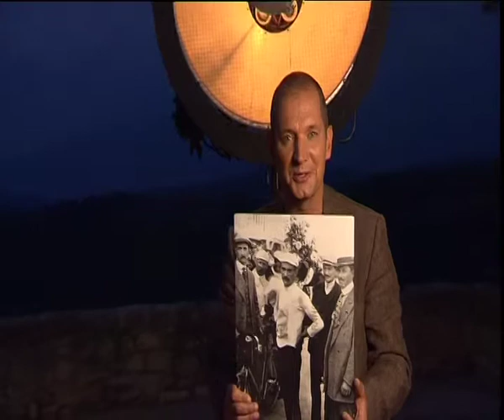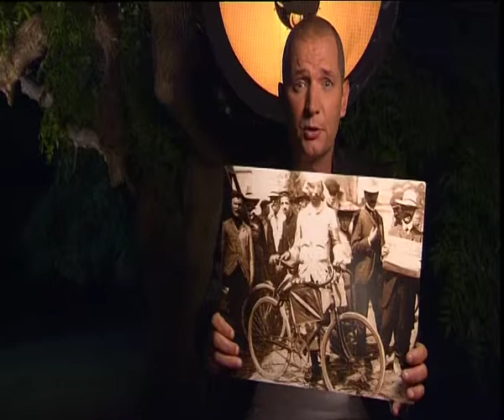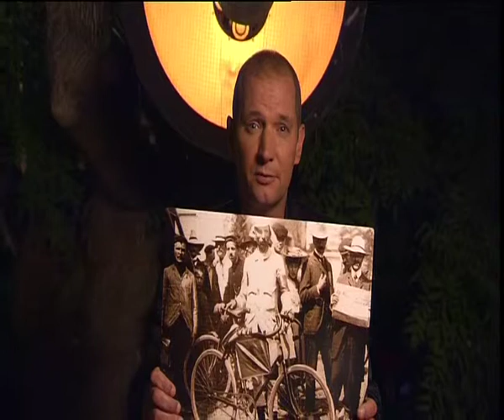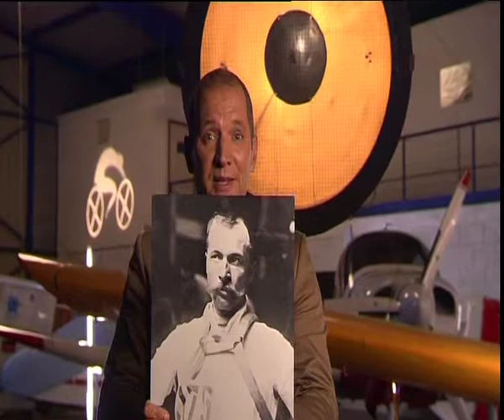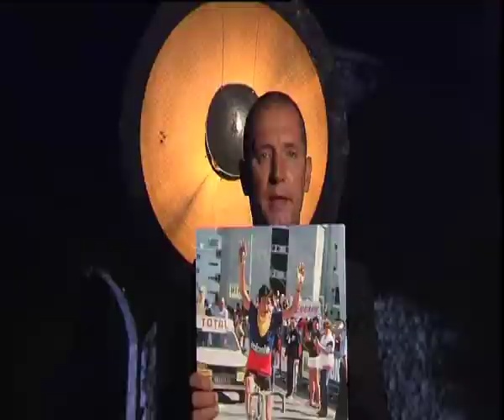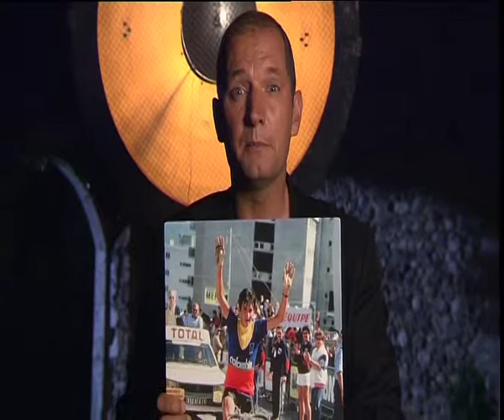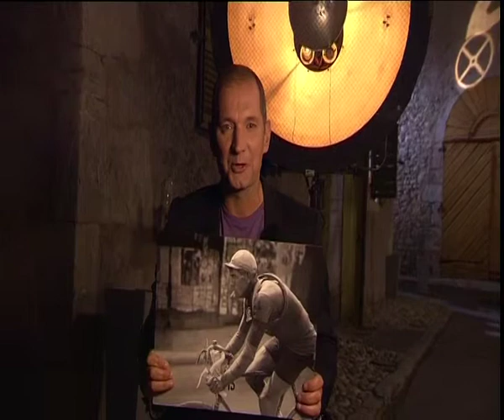Legendarische Tour de France-verhalen, verteld aan de hand van ChromaLuxe in Vive Le Velo 2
Afgelopen zomer vond de 100ste verjaardag plaats van de Tour de France. In het Belgische TV-programma "Vive le Vélo" op één vertelde presentator Karl Vannieuwkerke, aan de hand van mooie foto's, afgedrukt op ChromaLuxe, een legendarisch verhaal uit 100 Jaar Ronde van Frankrijk. In 2 compilaties kan u hier alle filmpjes zien.